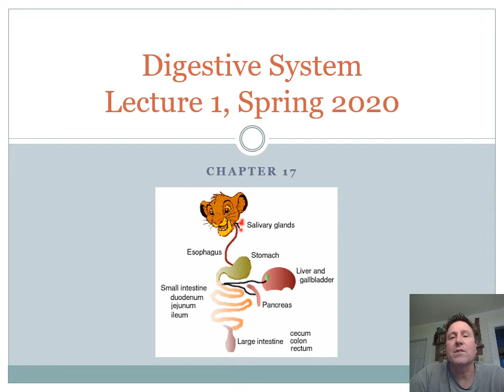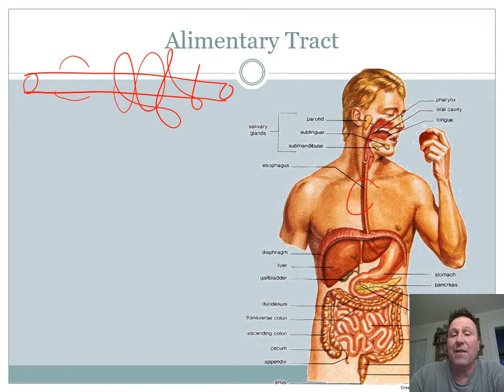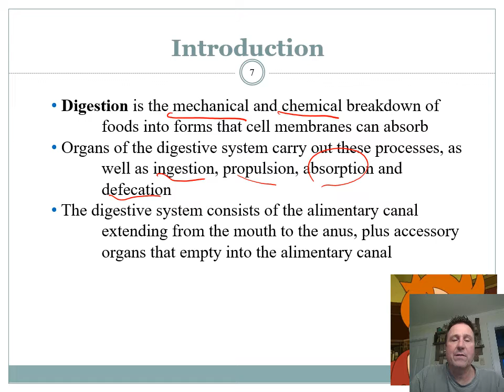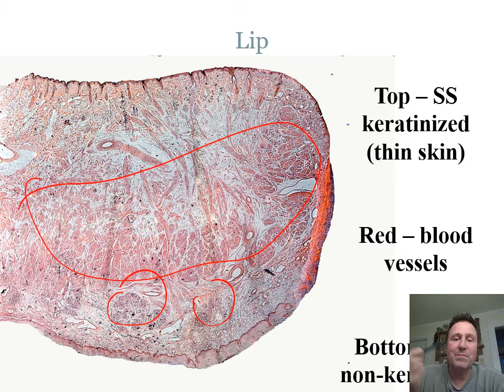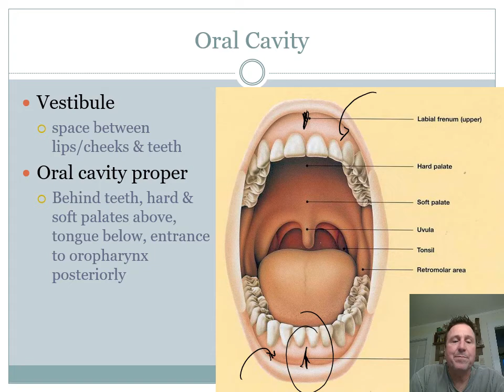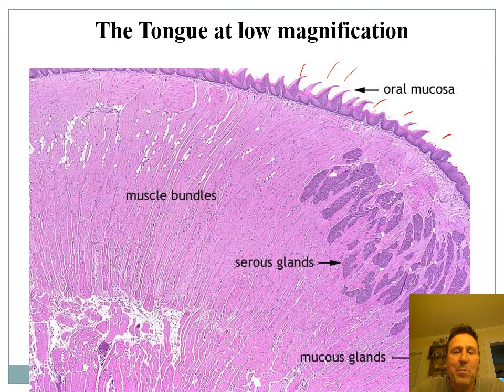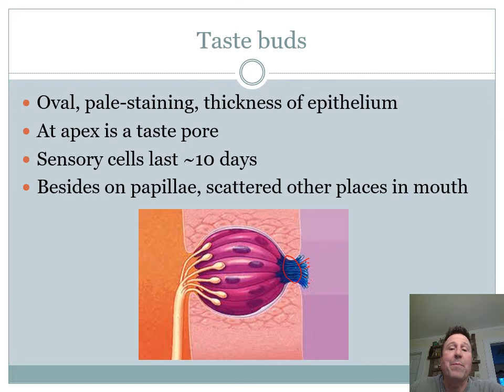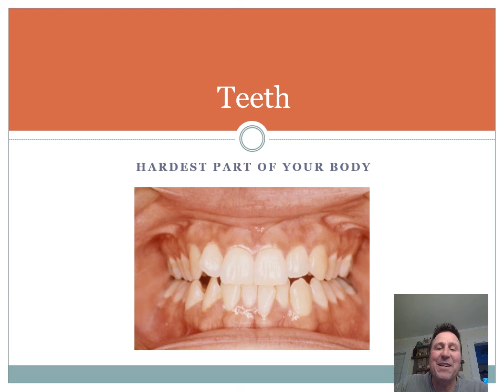Digestive System Lecture 1 2020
The beginning of Digestive system to tongue